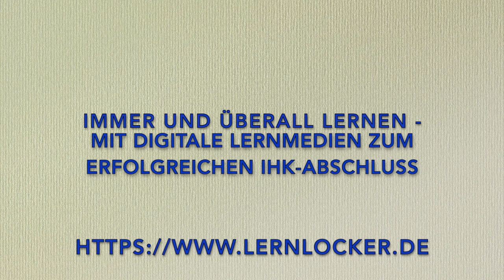Beschreiben Sie den Zusammenhang zwischen Realisationsprinzip und Imparitätsprinzip!